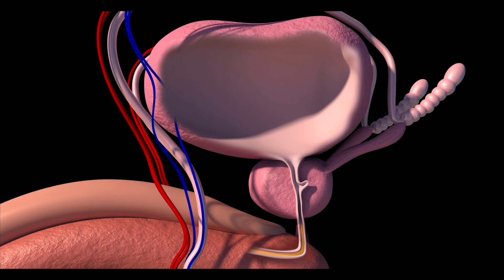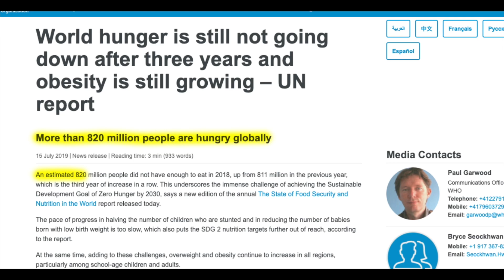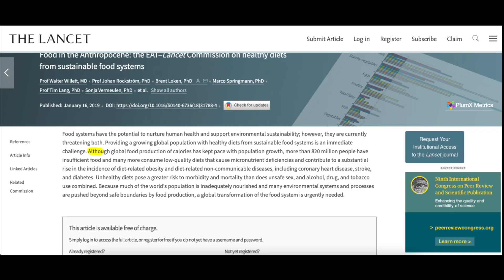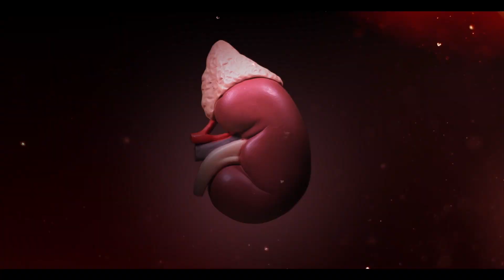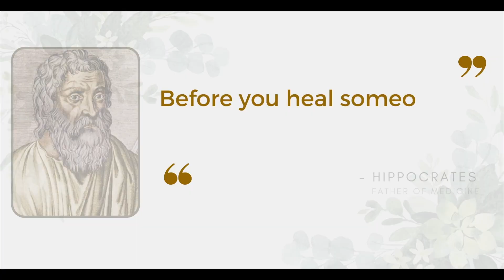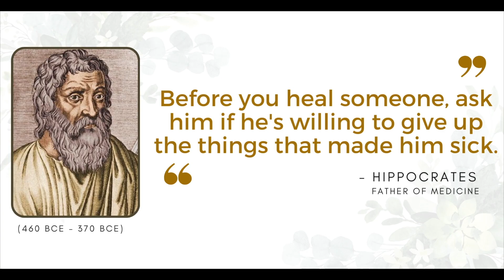कोई भी बीमारी के ये दो कारण | Shubham Agrawal | Anti Cancer Project | #5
Practitioners believe that there are thousands of diseases, however, in my opinion there is only one disease. Cellular Malfunction. Infact, is the essence of every so-called disease. So, unless cells malfunction, there can be no disease. But the key to understanding this is to understand why cells malfunction? Check this video to learn about it.

TIMESTAMPS

00:08 - 4th Video Recap
01:05 - Deficiency
01:19 - Every Disease is linked to Deficiency
03:34 - Cellular Toxicity
06:04 - Deficiency & Toxicity - Other Reasons
07:00 - Questions you should ask yourself

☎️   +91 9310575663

ABOUT US
The Anti-Cancer Project is an online hub offering comprehensive information about cancer, emphasizing the impact of diet and nutrition. It shares stories of individuals who successfully beat Stage III and IV cancer without traditional treatments, promoting the power of a healthy lifestyle for healing. The platform aims to motivate cancer patients, providing research-based insights on prevention and healing through dietary changes and improved quality of life.